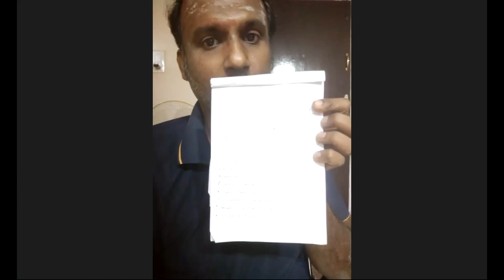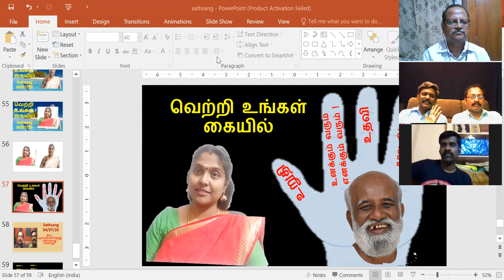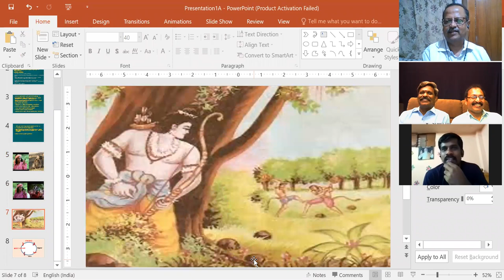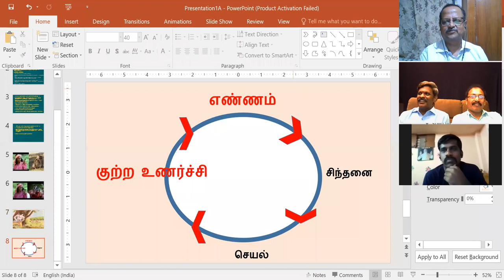தீயப் பழக்கங்களிலிருந்து விடுபடுவது எவ்வாறு? கேள்வி பதில்கள் 04-07-2020 ஜீவமணி-சரவணன் அய்யா Sathsang